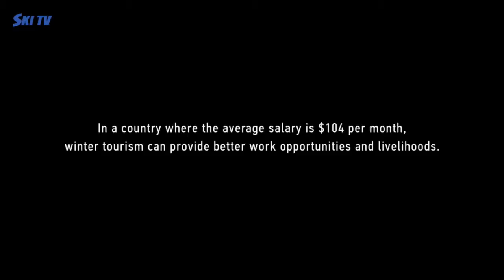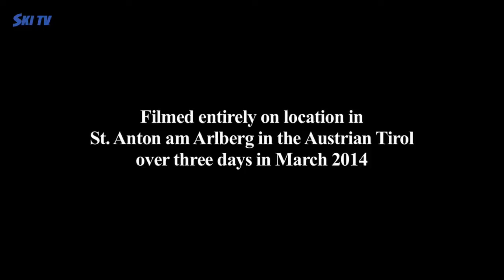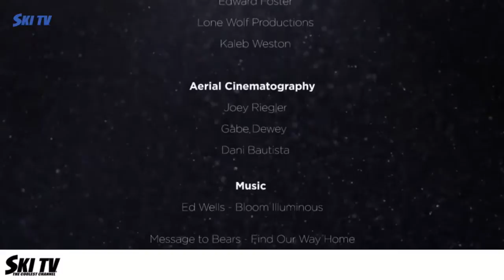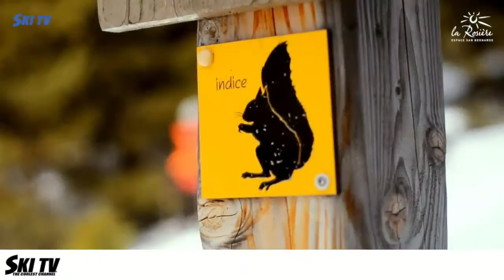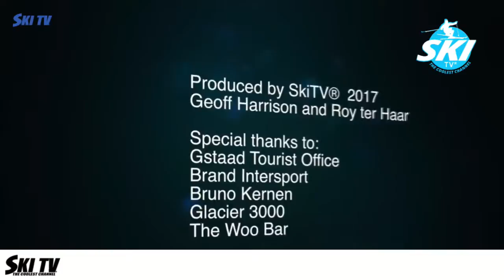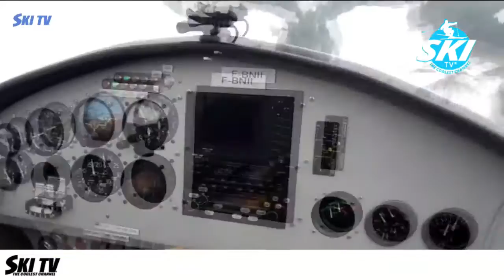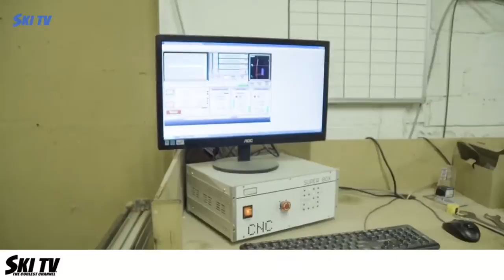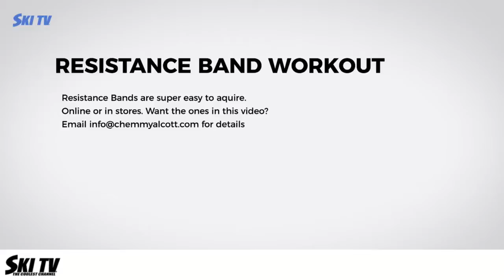SKI TV Live Stream